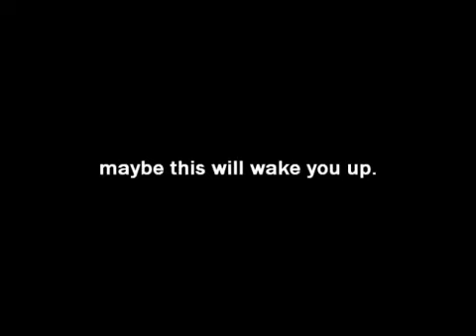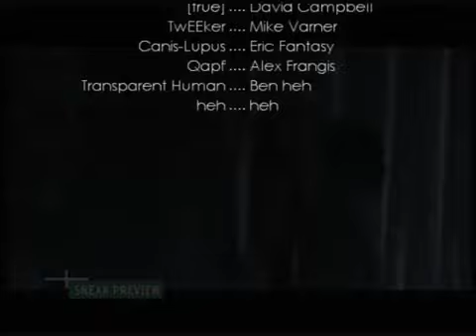HL - The war continues.avi